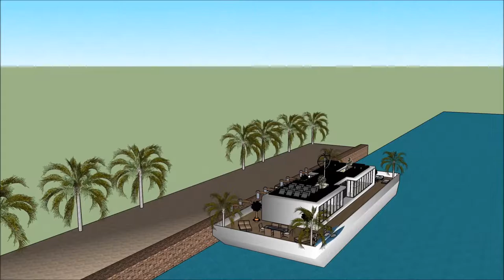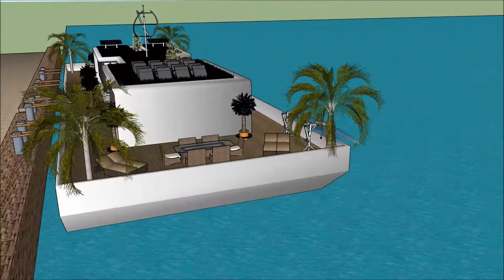AMAZONIA Barcos casas flutuantes Casas flutuantes Alqueva na Holanda Amsterdam casa Fluvial Brasil B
The floating house villa houseboatzania launching an innovative high-end luxury yacht floating house villa mansion home design potentially as a display of exhibition of the AMAZONIA Barcos casas flutuantes Casas flutuantes Alqueva na Holanda Amsterdam casa Fluvial Brasil B.

The collection of the Floating house villa houseboatzania concept of AMAZONIA Barcos casas flutuantes Casas flutuantes Alqueva na Holanda Amsterdam casa Fluvial Brasil B consists of high luxury and architectural art pieces in minimalism combined with living on the waterfront of the harbour.

The floating house villa mansion yacht design has the basis to sustain living with high standards and contemporary structural design - AMAZONIA Barcos casas flutuantes Casas flutuantes Alqueva na Holanda Amsterdam casa Fluvial Brasil B with numerous of prospects for excessive living and celebrating the desire of life worldwide: